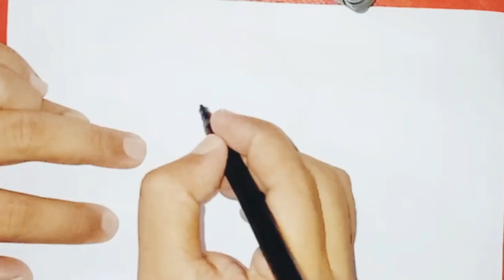How to Draw Rabindranath Tagore || Rabindranath Tagore Sketching|| Rabindranath Thakur.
Easy art for beginner's
How to Draw Rabindranath Tagore
Rabindranath Tagore Sketching
Rabindranath Thakur.
Easy Painting hacks & Art Ideas for beginners
Amazing painting ideas | Beautiful drawing

▶ About me:
Hi, I am Indrajit. On this channel, I always try to draw in the easiest way that will help improving your skills. Hope you enjoy this videos and find them hellpful.